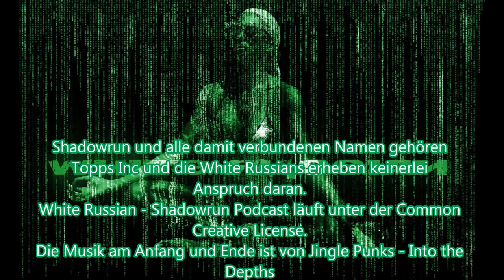04-11 Billy Solo Nr.3 [Shadowrun 5 Pen & Paper]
Eine extra lange Session rund um Billy und den Mann ohne Gesicht. Am Ende sind die Informationen der Datensuche angehängt und hiermit dem geneigten Zuhörer angeboten. Viel Spaß beim Abschluß der Billy Sessions und den Daten!

Die Musik am Anfang und Ende ist Jingle Punks mit dem Lied Into the Depths